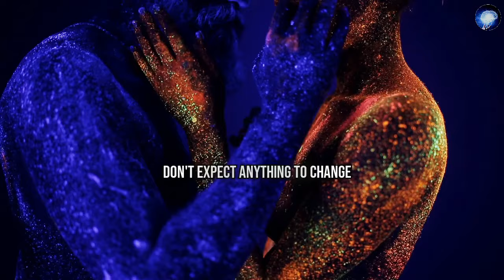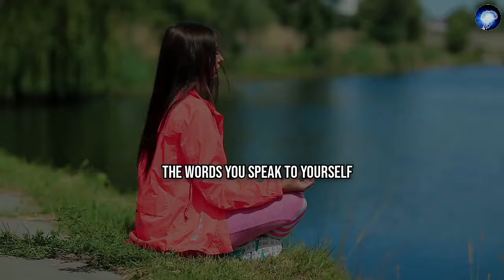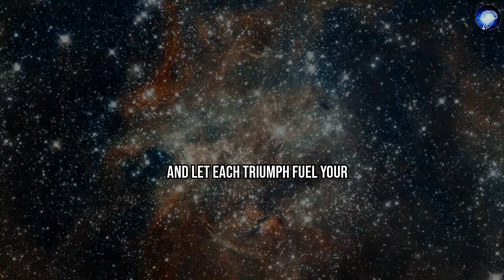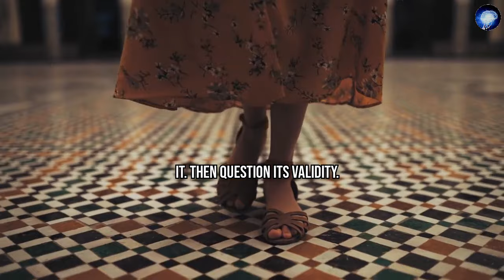When You TALK To Yourself Like This, Your Reality Changes - Dr Joe Dispenza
When you talk to yourself with kindness, encouragement, and positivity, you're not just speaking words—you're creating a blueprint for your reality. The way you speak to yourself shapes your thoughts, beliefs, and actions, ultimately determining the course of your life's journey. Learn how to talk to yourself to shift your reality.

CREDITS:
👉Script Writing & Voice Over By Power Of Mind Team
👉Inspired By The Teachings Of Joe Dispenza
👉Edited By Power Of Mind Team

Speeches/Audio
- The speeches used in our videos are written and narrated by us, the Power Of Mind Team, which includes in-house scriptwriters and voice actors.

While we have made efforts to encapsulate the essence of Joe Dispenza's teachings, what you're about to hear is an AI's attempt to present our interpretation and simplification of Joe Dispenza's work.
This channel is dedicated to providing you with the best of teachings, manifesting secrets and the most accurate information related to the Law of Attraction inspired by the teachings of Joe Dispenza, which will seriously accelerate your manifestation abilities in no time.